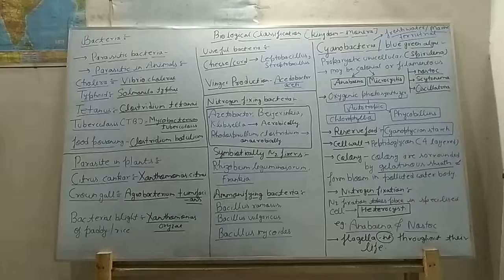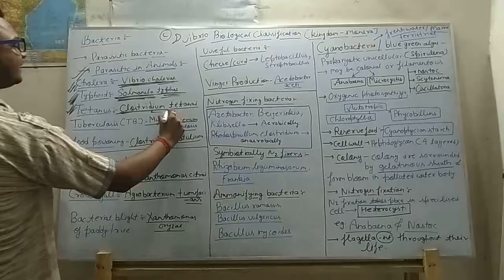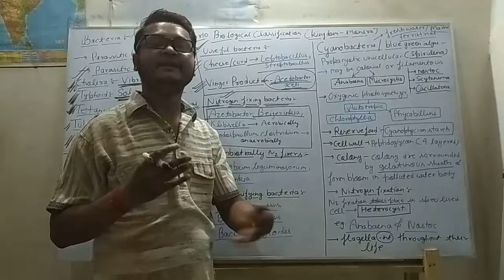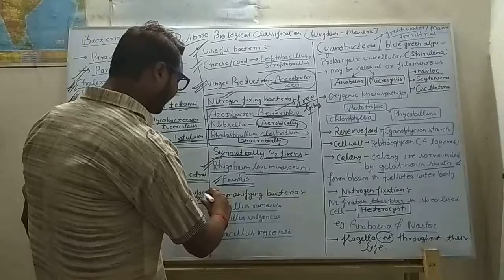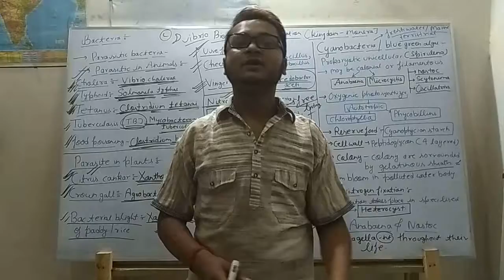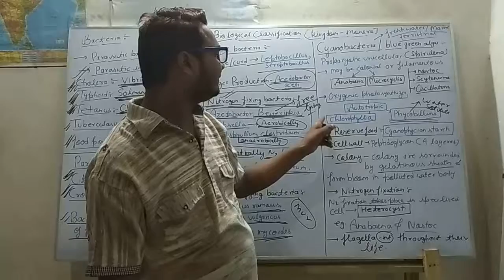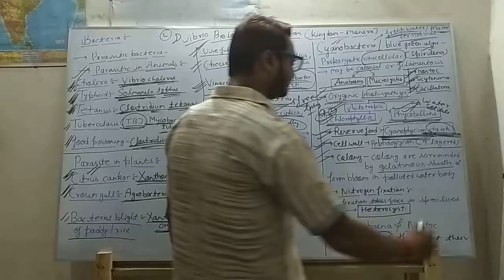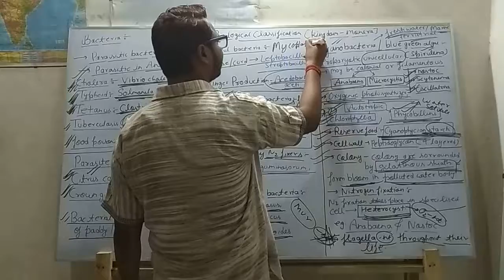Lecture-5 biological classification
Kingdom- monera , bacteria, archaebacteria, cyanobacteria, prokaryotic cells , lextobaccilus, typhoid, cholera, tetanus, food poisoning